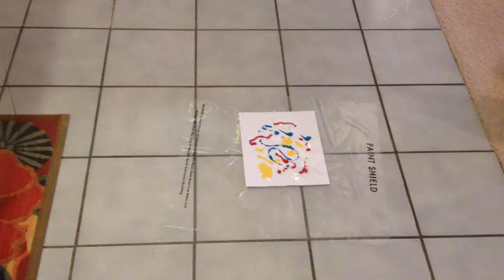Moo paints his Kitty-Casso meowsterpiece!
Moo using the Kitty-Casso paint kit for cats by Artcasso. He is an artist, isn't he?!